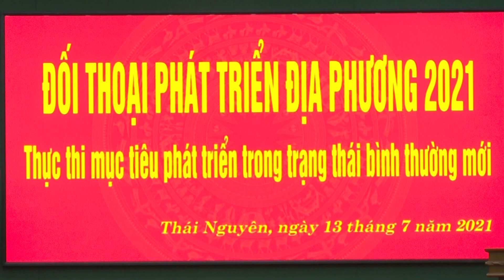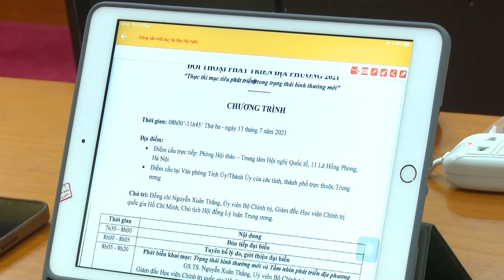Bàn giải pháp phát triển địa phương trong điều kiện thực thi "mục tiêu kép"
TNTV - Ngày 13/7, Học viện Chính trị quốc gia Hồ Chí Minh phối hợp với Cơ quan phát triển quốc tế Hoa Kỳ tại Việt Nam, Ngân hàng Thế giới và Đại học Indiana (Hoa Kỳ) tổ chức Diễn đàn đối thoại phát triển địa phương năm 2021 nhằm thảo luận, chia sẻ kinh nghiệm, đề xuất những sáng kiến, các giải pháp cho sự phát triển của các địa phương trong điều kiện phải thực thi “mục tiêu kép”. Đồng chí Nguyễn Xuân Thắng, Ủy viên Bộ Chính trị, Giám đốc Học viện Chính trị Quốc gia Hồ Chí Minh, Chủ tịch Hội đồng lý luận Trung ương chủ trì Diễn đàn đối thoại. Diễn đàn được kết nối trực tuyến với 58 điểm cầu trong cả nước. Dự tại điểm cầu tỉnh Thái Nguyên có đồng chí Vũ Duy Hoàng, Ủy viên Ban Thường vụ, Trưởng ban Tuyên giáo Tỉnh ủy; đồng chí Lê Quang Tiến, Phó Chủ tịch UBND tỉnh; lãnh đạo các sở, ngành liên quan.